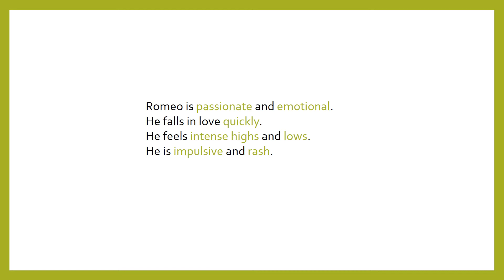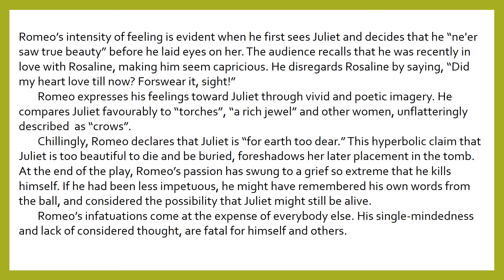Romeo Quick Character Analysis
Quick analysis of the character Romeo from the play 'Romeo & Juliet'.
AQA English Literature: Shakespeare.
See the techniques used and how to write about them. GCSE revision.

Personalised online tuition available for AQA English Language and English Literature.